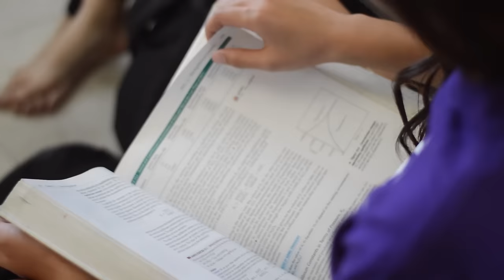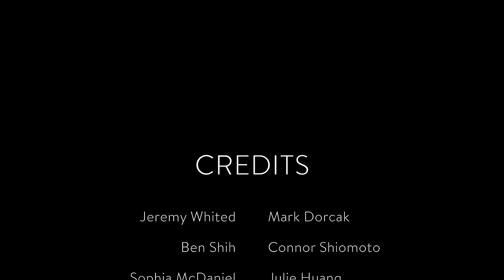Cupertino High School Junior Prom 2016 Video #1